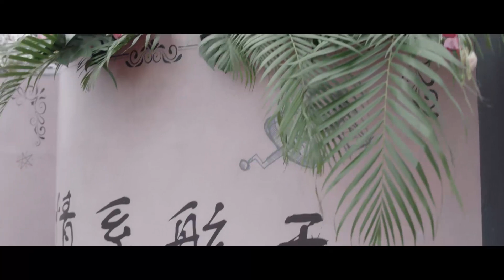错过十三年，于途落泪重新求婚：把你交给我！发誓宠晶晶一辈子！❤️【你是我的荣耀 You Are My Glory】